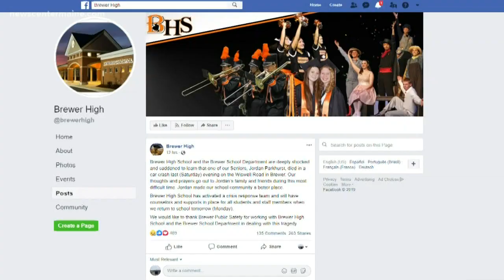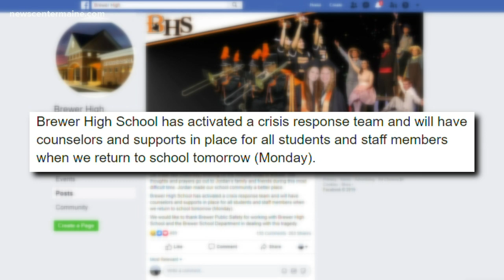Brewer High School senior dies in car crash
Jordan Parkhurst of Brewer died when his car veered off the pavement on Wiswell Rd, Brewer.